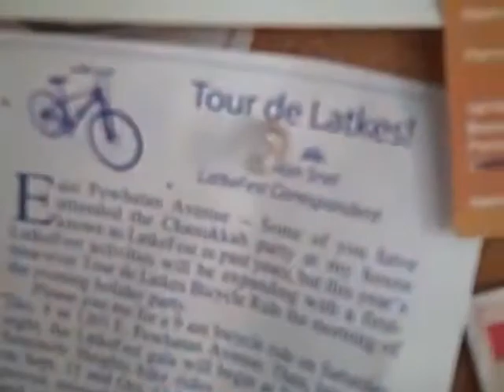Latkefest 2008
An annual Hanukkah celebration of latkes and friendship by writer and journalist Alan Snel in Tampa Heights.